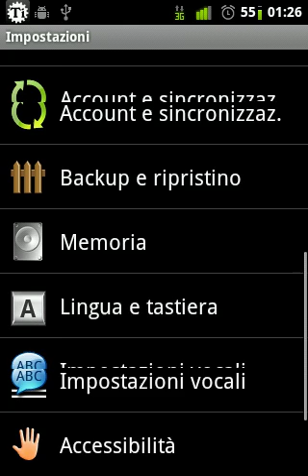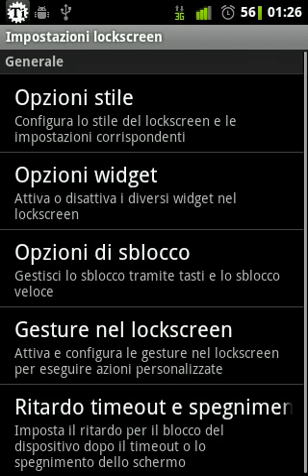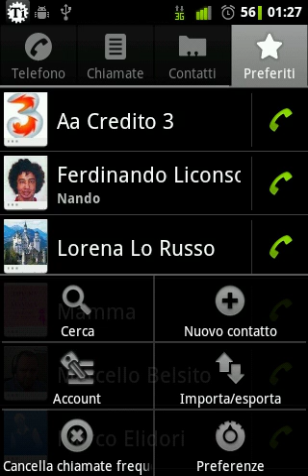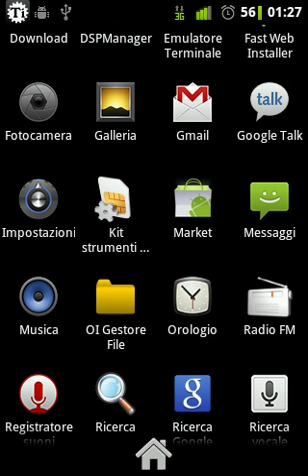x8 android 2.3.7